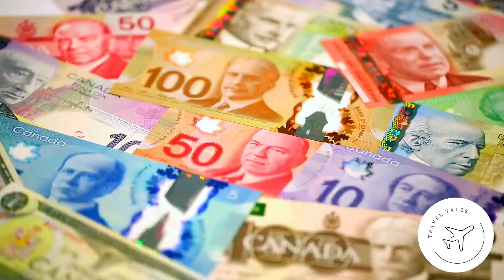Travel To Canada | Canada Full History Documentary in English | Travel Tales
Hello friends, This is Hasnain & You are Watching Travel Tales.
In this video, you will know such information about Canada that has surprised the world. The video contains information regarding country history, culture & traditions. It took a lot of effort to make this video, so please watch the whole video and if you liked the video, please like the video and subscribe to the channel and share it with your friends, thank you!